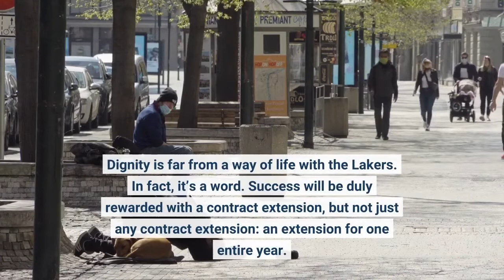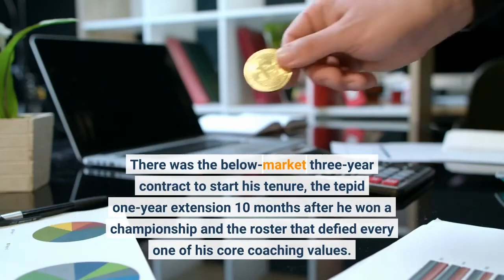Oram Lakers' shameful handling of Frank Vogel should be warning to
HELP WANTEDAre you a proven NBA head coach who doesn’t mind being hung out to dry and humiliated? Who enjoys being second-guessed and micromanaged? The Los Angeles Lakers have just the job for you! The ideal candidate understands the privilege of working for the 17-time champion Lakers vastly outweighs things like job security, input on personnel and professional courtesy. Dignity is far from a way of life with the Lakers. In fact, it’s a word. Success will be duly rewarded with a contract extension, but not just any contract extension: an extension for one entire year. You will be the envy of your peers because, um, you get to work for the Lakers. You will be provided a roster of only the finest remaining participants from the 2007 All-Star Game. And here’s the most exciting part: When your time in the Lakers family comes to an end, you won’t have to suffer the indignity of being told face-to-face by your supervisor. No, you can have the comfort of knowing millions on Twitter are learning your fate at the exact same time you are. Apply today! (As soon as we tell our old coach.)Note: Candidates with famous names will be given priority. Frank Vogel knew it was coming. Everyone did. There was the below-market three-year contract to start his tenure, the tepid one-year extension 10 months after he won a championship and the roster that defied every one of his core coaching values. Those aren’t exactly signs of support. By Sunday night, the only remaining questions of Vogel’s firing were how and when.